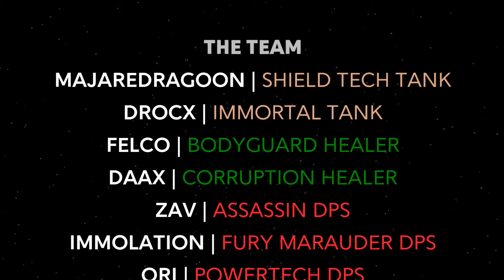NiM Dread Guards - Terror from Beyond [Corruption Healer POV] SWTOR 6.3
Boss: Dread Guards
Difficulty: Nightmare Mode / Master Mode
Operation: Terror from Beyond
Game: Star Wars: The Old Republic

Role: Healer
Class: Sith Sorc
Advanced Class: Corruption (Daax's first time healer... ever!)